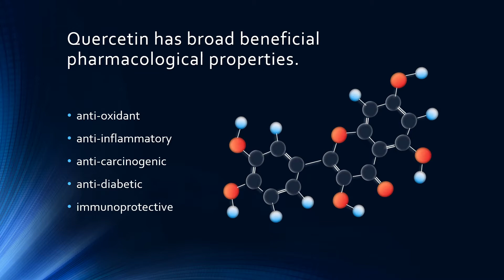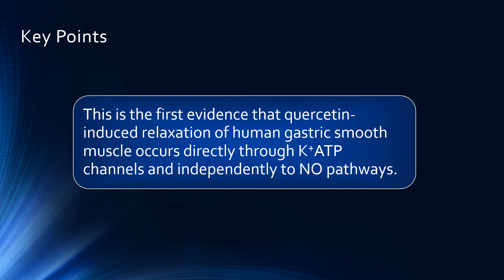Quercetin and Science Research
The research team from the Department of Biophysics (Beata Modzelewska, Krzysztof Drygalski, Tomasz Kleszczewski, Andrzej Chomentowski, Krzysztof Koryciński, and Aleksandra Kiełczewska) and the 1st Department of General and Endocrine Surgery (Patrycja Pawłuszewicz and Hady Razak Hady) of the Medical University of Bialystok have published in the pages of Neurogastroenterology & Motility the results of the work entitled: “Quercetin relaxes the smooth muscle of the human stomach directly through ATP-sensitive potassium channels and is not dependent on the nitric oxide pathway”.